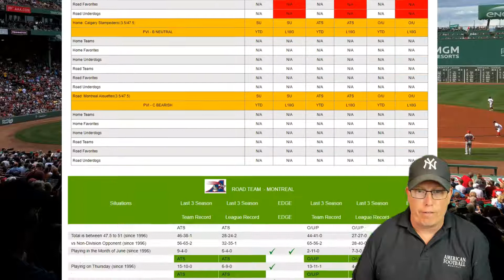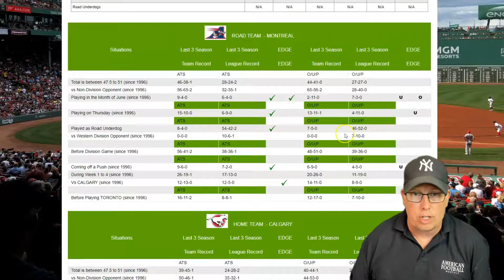Montreal Alouettes vs Calgary Stampeders Prediction 6/9/22 - Free CFL Picks Week 1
Free CFL Prediction - Sports Handicapper Ron Raymond of the Raymond Report has released his free CFL Football Pick on Thursday Night’s Canadian Football League game between the Montreal Alouettes vs. Calgary Stampeders for Thursday, June 9th, 2022.